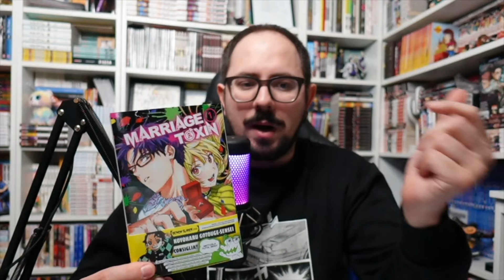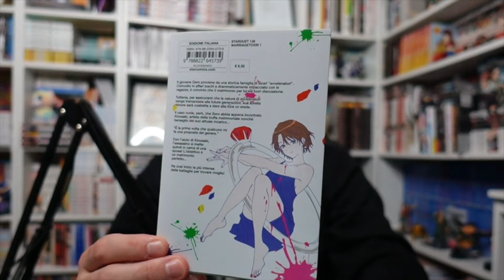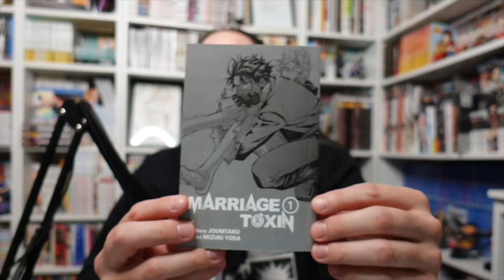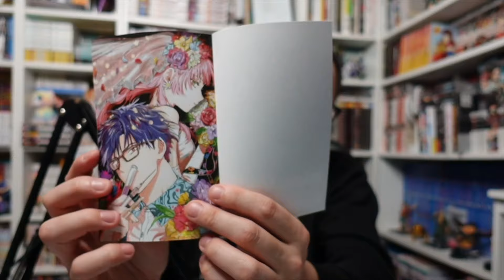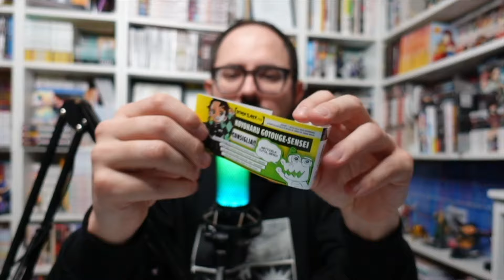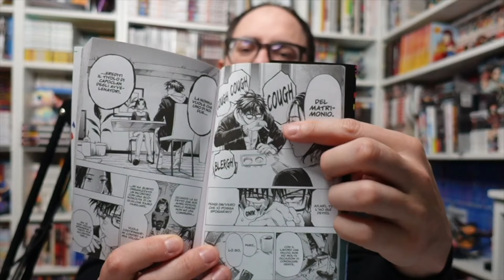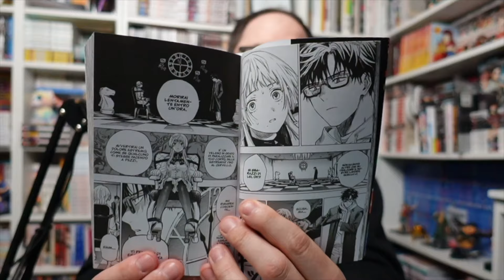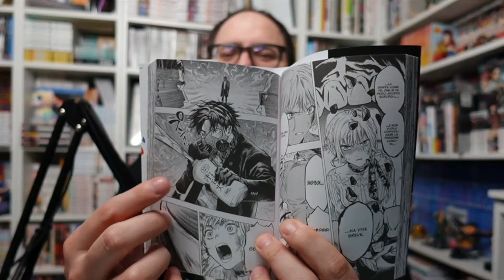MARRIAGE TOXIN - PRIME IMPRESSIONI MANGA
Tornano le PRIME IMPRESSIONI MANGA RAGAZZI! Non sono RECENSIONI ma piccoli pensieri a caldo appena finito il volume! Eccoci qua... Oggi vi dico due parole sul MANGA... MARRIAGE TOXIN di JOUMIAKU e MIZUKI YODA il nuovo Action Romance che ci trascina in un turbine di azione, veleni e situazioni romantiche un po' fuori dalle righe. Questo titolo è davvero originale, un mix con un energia particolare. Questo Nuovo Manga arriva in Italia grazie a EDIZIONI STAR COMICS, lo aspettavate? Siete pronti a scoprirlo? Di che cosa parla? L'Edizione come è? è un manga da recuperare? Scopriamolo insieme!

Acquista MARRIAGE TOXIN qui:

O ACQUISTALO SU STARSHOP.IT CON IL CODICE MARI15
5% DI SCONTO SU TUTTO IL CATALOGO, SPESE DI SPEDIZIONE GRATIS A PARTIRE DA 15 EURO DI SPESA!

Hai TikTok? Ora mi trovi anche qui